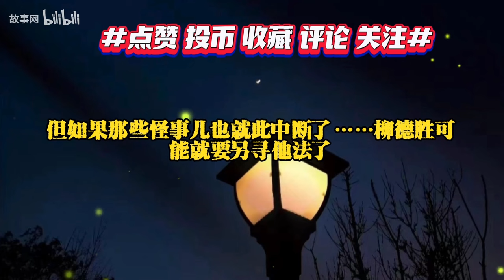睡前民间故事会：龟奸